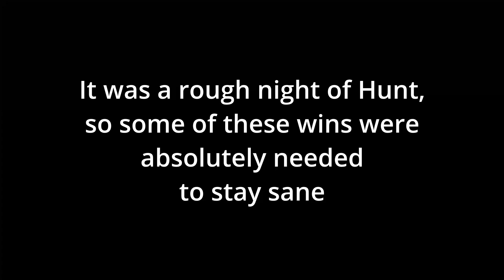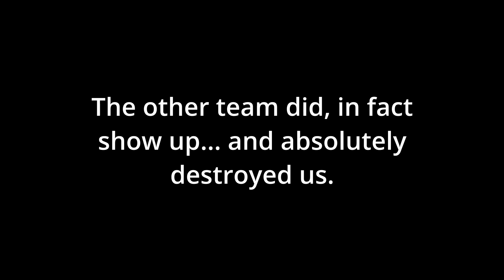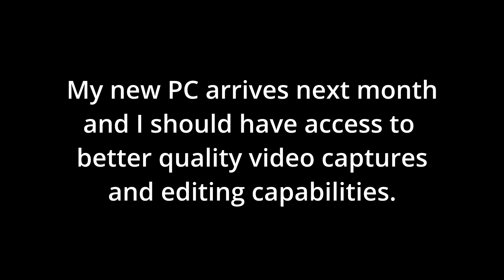Hunt Showdown - A much needed win to save my night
Seriously, I don't know WHAT the hell is going on, but the last two nights, everyone has been a headshot monster, incapable of not putting their bullets in my brain despite me running, jumping, zig zagging between trees. It doesn't matter what weapon or what distance, I've just spent the last two nights getting absolutely dunked on.